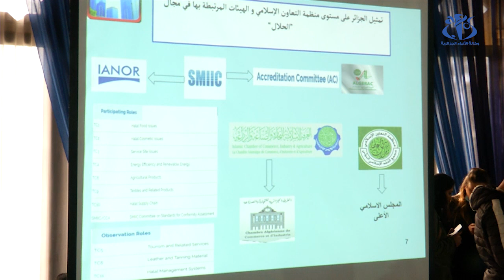رزيق : وضع علامة حلال على المنتوجات الوطنية لتعزيز الصادرات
الجزائر (وأج) - أشرف وزير التجارة كمال رزيق على تنصيب اللجنة الوطنية المكلفة بمتابعة الإشهاد  ووضع علامة حلال  للمواد الغدائية ما يسهم في تعزيز الصادرات نحو الأسواق الخارجية.